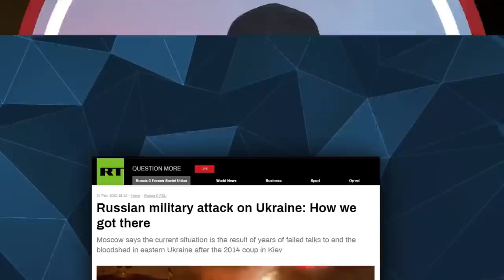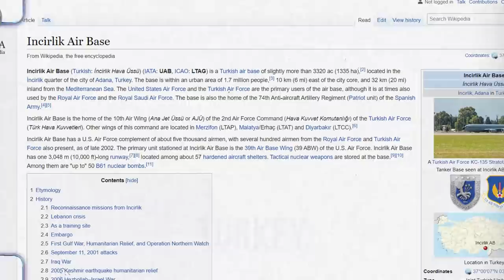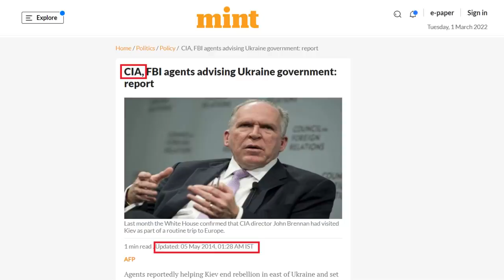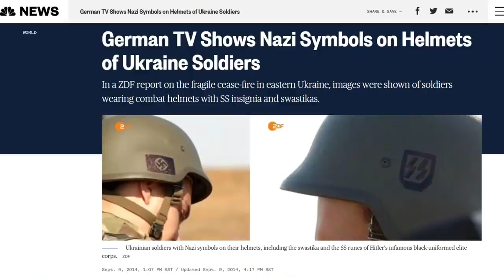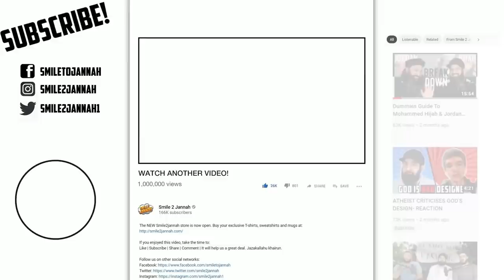YOU GOT IT ALL WRONG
I'm really struggling with the the Patreons, please support to keep the content this high quality

My research was based on works by the following academics: Stephen F Cohen, William Blum. John Mearsheimer and Noam Chomsky.

⪢If you have doubts in Islam and want to talk to someone (free)